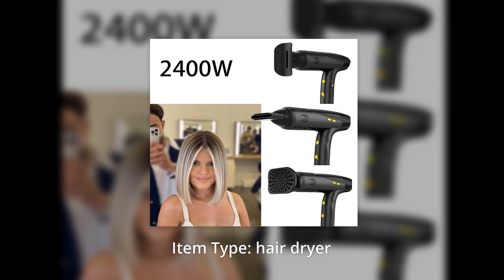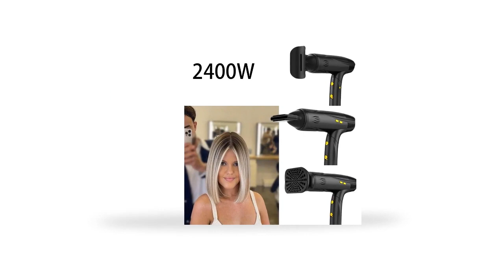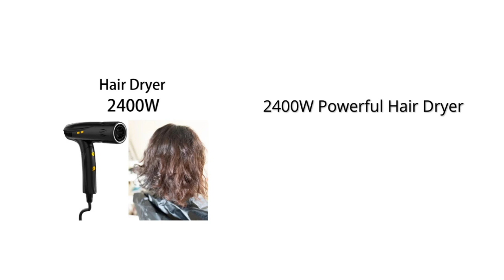Powerful Hair Dryer 2024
2400W Powerful Hair Dryer Negative Ion Hair Care Professinal Hairdryer Quick Dry Home Salon Tools Foldable Electric Hair Blower